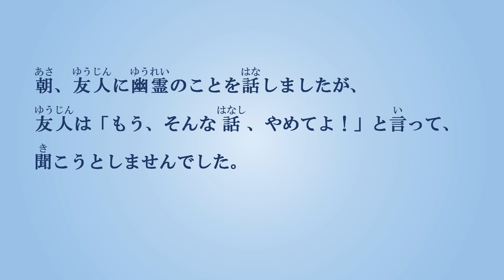Cold Hands - Learn Japanese !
Useful for JLPT listening practice and shadowing Japanese.

★ SNS